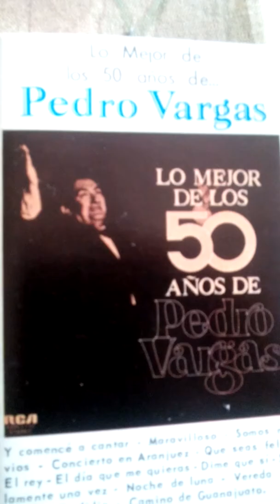Pedro Vargas Intérprete " Dime que si", Vals, Disco 78 Rpm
Pedro Vargas- Vals- "Dime que Sí"
Compositor:  Alfonso Esparza Oteo
Sello : RCA Victor.
Gentileza coleccionista: Sr Pedro Simunovic Domic
Técnico en Sonido : Sr Ramón Muñoz Ibarra ( Santiago de Chile)